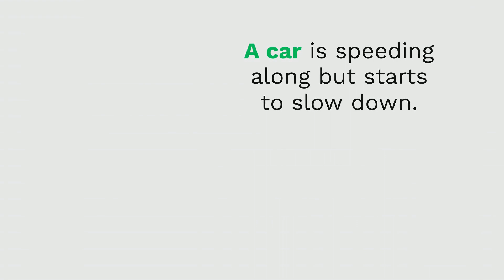An Easy Way to Understand Home Price Deceleration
Mason, OH
Loveland, OH
Lebanon, OH
Maineville, OH
Morrow, OH
Hamilton Township, OH
Fairfield, OH
Sharonville, OH
Hamilton, OH
Middletown, OH
Franklin, OH
Monroe, OH
Trenton, OH
Madeira, OH
Milford, OH
Batavia, OH
Amelia, OH
Cincinnati, OH
Dayton, OH
Oakley, OH
Springboro, OH
Centerville, OH
Kettering, OH
Miamisburg, OH